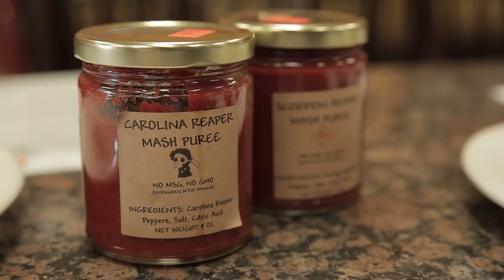INDIAN FOOD! (ALL THE DISHES) - Fung Bros Food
Special thanks: Michael Leung Alex Siu and Bhanu's Indian Restaurant and Grocery in San Gabriel

Shot by: Stanley Chen
Edited by: Brian Nguyen